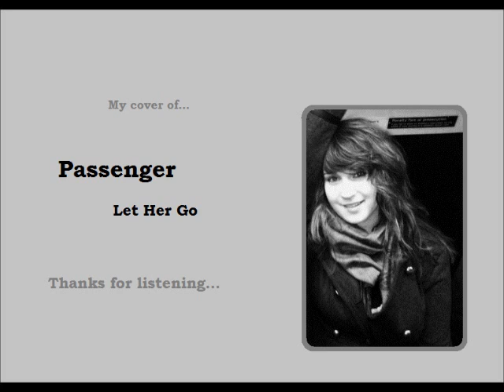Passenger - Let Her Go Official Cover by Briony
This is my cover of Passengers amazing song, Let Her Go.
Sorry the recording isn't great quality but it was recorded live.